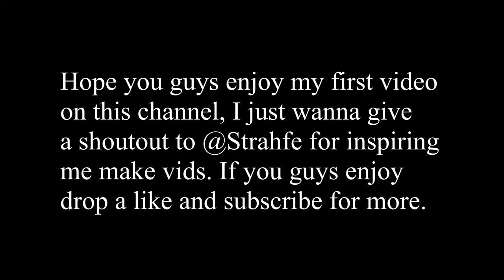"Pop off Tragedy" Modern Warfare Search and Destroy Gameplay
Today I am using the MP7 with electric tracers in the Dr. Karlov Live Bundle.

Call of Duty: Warzone is a free-to-play battle royale video game released on March 10, 2020, for PlayStation 4, Xbox One, and Microsoft Windows. The game is a part of the 2019 title Call of Duty: Modern Warfare but does not require purchase of it. Warzone was developed by Infinity Ward and Raven Software and published by Activision.[1] Warzone allows online multiplayer combat among 150 players, although some limited-time game modes support 200 players. Codenamed Operation: Rapid Sunder, it is set in the fictional city of Verdansk, which is loosely based on Donetsk city in Eastern Ukraine,[2] on day 96 of the ongoing in-game conflict. The game features both cross-platform play and cross-platform progression between both games.